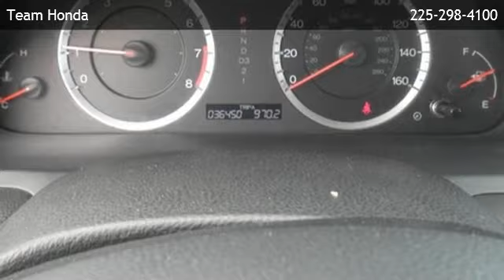2012 Honda Accord 2.4 LX - Prairieville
Team Honda
 is offering a 2012 Honda Accord 2.4 LX in Baton Rouge, LA.

Stock Number: 15335P
Engine: 2.4L 4 cyls
Transmission: Automatic 5-Speed
Exterior Color: Blue
Mileage: 36439

automatic 5-speed 2.4l 4 cyls front wheel drive am/fm stereo auxiliary audio input bucket seats cd player cloth seats cruise control mp3 player rear bench seat a/c adjustable steering wheel gasoline fuel power door locks power steering power windows traction control driver air bag front head air bag front side air bag passenger air bag passenger air bag sensor rear head air bag

Team Honda
6363 Siegen Lane
Baton Rouge,LA 70809